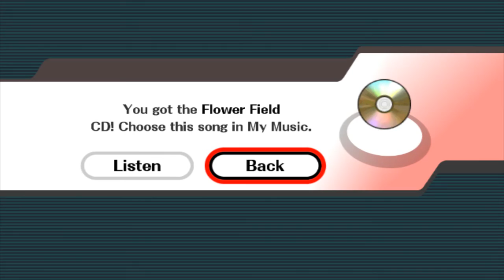Super Smash Bros Brawl ~ Eat This!